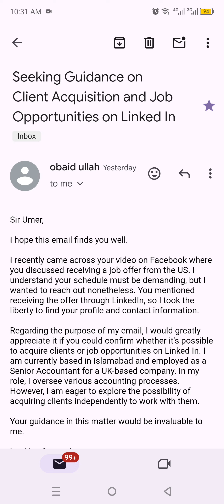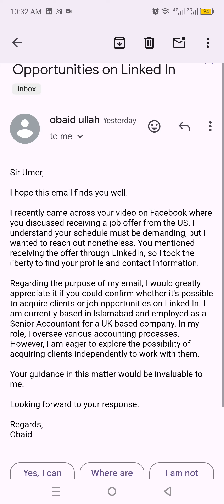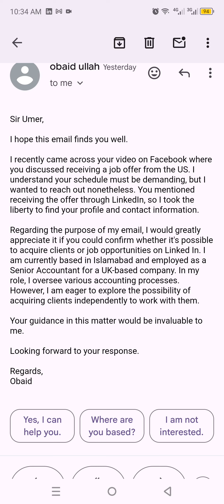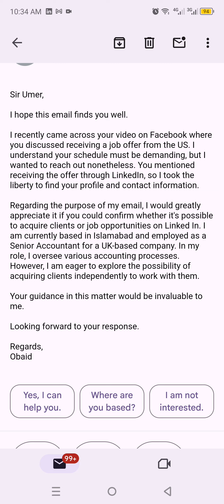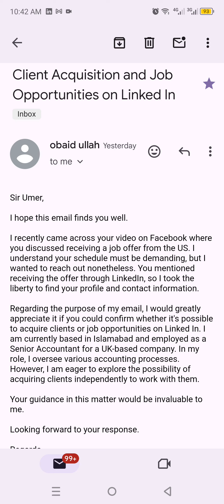Start Taking LinkedIn Profile Optimization Seriously | Let's Optimize Your LinkedIn Profile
Start Taking LinkedIn Profile Optimization Seriously | Optimize Your LinkedIn Profile and Avail Infinite Job Opportunities Globally